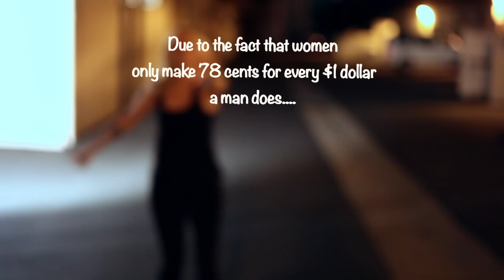Equal Pay For Equal Work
This week we are featuring a special segment from Lesa Noelle